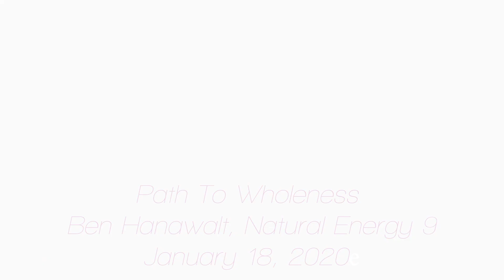Heal Yourself with Efficiency, Integration, Harmony & Balance, Ben Hanawalt & Susan Bennett Fisher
Path To Wholeness Interview with Ben Hanawalt, Natural Energy 9

"Humanity is one of the most under-used technologies on the Planet"
Ben Hanawalt

Susan Fisher , Natural Energy 6 interviews Ben Hanawalt, Natural Energy 9
Ben talks about efficiency, healing the body through Structural Integration, what it's like to be a Natural Energy 9. Enjoy this fun and insightful conversation.